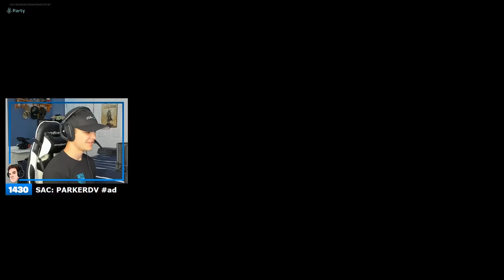Fortnite Collision LIVE EVENT! (Vader + Obi-Wan!)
Checkout the full Fortnite Collision live event!

► Code 'ParkerDV' in the Fortnite Item Shop